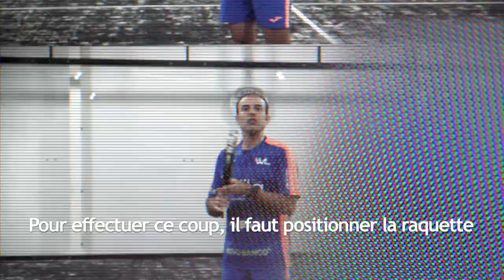Padel Game Changer #1: Bandeja avec Willy Lahoz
Comment effectuer "una bandeja" ? Suivez les conseils de Willy Lahoz pour exécuter son geste à la perfection !

Como hacer una bandeja ? Sigue los consejos de Willy Lahoz para hacerlo su movimiento perfectamente !